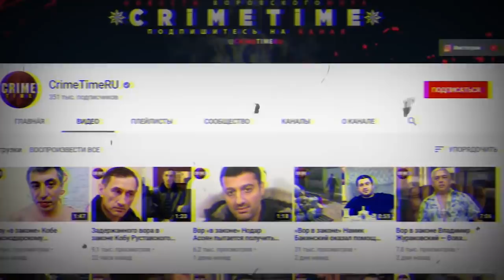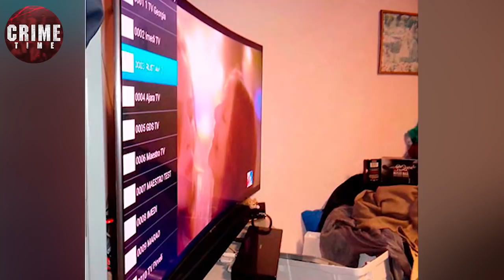«VIP-камеры» для грузинских мафиози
Во время рейда, проведенного под эгидой службы внутренних расследований греческой полиции в тюрьме в Нигрите, проверяющие увидели настоящие «VIP-камеры», в которых проживали "Воры в законе" из Грузии. Ситуация в тюрьме Нигрита стала известна после рейда, совершенного греческой полицией (ELAS)на прошлой неделе. В одном из тюремных блоков были обнаружены т.н. «VIP-камеры» в которых имелись современные телевизоры, холодильники с морозильной камерой, устройства кондиционирования воздуха, барбекю и другие предметы. А некоторые из туалетов в блоке были выложены дорогой мозаикой вместо стандартных тюремных плиток.